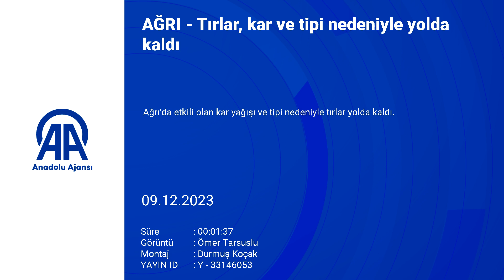Kars ile Ağrı'da tırlar, kar ve tipi nedeniyle yolda kaldı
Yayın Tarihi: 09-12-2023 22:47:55